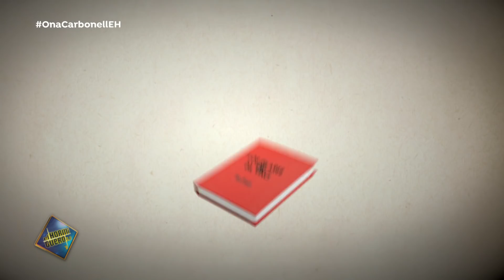Las noches en pareja con Juan y Damiana - El Hormiguero 3.0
Los ronquidos, intentar leer en la cama, llegar de juerga e intentar evitar que se despierte tu pareja... son circunstancias que ocurren por las noches en el dormitorio. Y de todas ellas hacen su versión Juan y Damiana en 'El Hormiguero 3.0' para demostrar que nadie es perfecto. ¡Descubre esta divertida guía de convivencia!